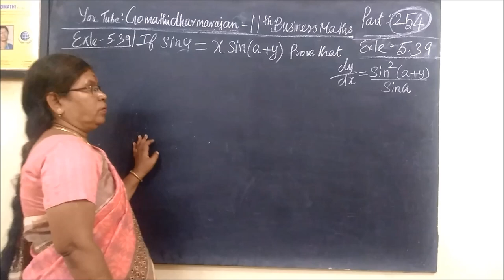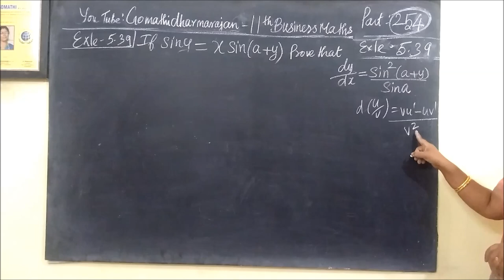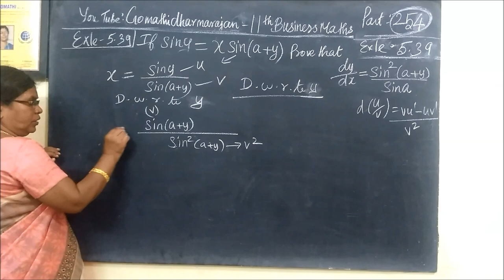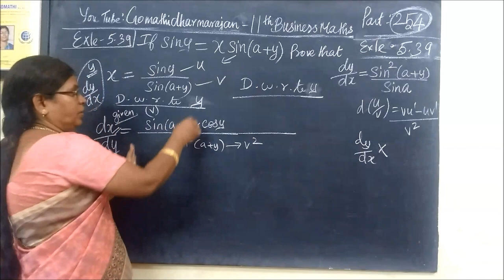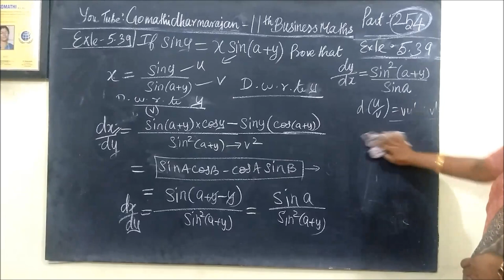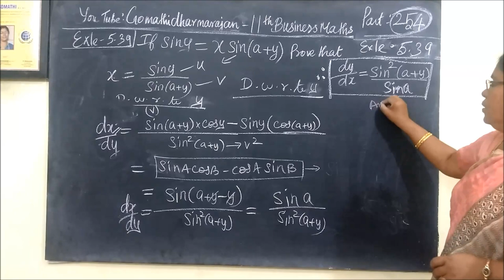11th B-Maths [Part-254] Exle-5.38 Diff calculus Gomathi dharmarajan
11th B-Maths [Part-254] Exle-5.38 Diff calculus Gomathi dharmarajan